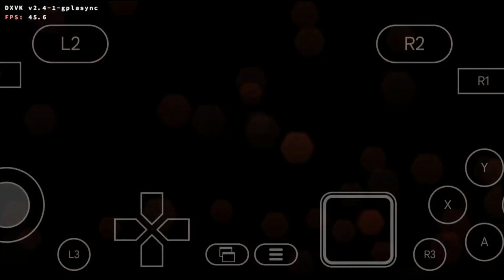تجربة Tomb Raider 2013 الاصلية للاندرويد (حقيقية بدون انترنت)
TOMB RAIDER هي لعبة عبادة تم إصدارها على جميع منصات الألعاب في عام 2013، وتلقت العديد من المراجعات الحماسية. لقد أسعدت إعادة تشغيل الامتياز العديد من اللاعبين. الآن سيتمكن مالكو NVIDIA SHIELD من تقدير هذه التحفة الفنية في الألعاب. ستخبر قصة اللعبة عن تكوين لارا الشابة في تلك الباحثة المتمرسة عن المغامرات والأسرار المغطاة بطبقة كبيرة من الغبار غير الممسوح. للعبة، تحتاج إلى وحدة تحكم ألعاب SHIELD Android TV ووحدة تحكم. خصيصًا لـ SHIELD، قاموا بإنشاء إضافة قصة "Tomb of the Lost Adventurer"، بالإضافة إلى ملابس جديدة.